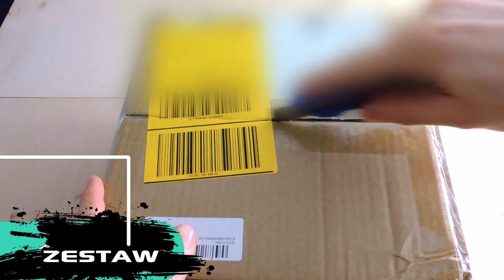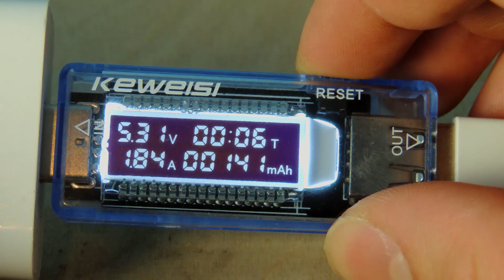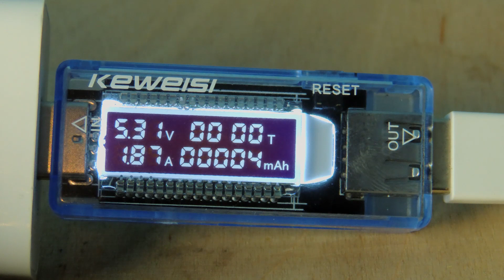MIERNIK ELEKTRONICZNY USB Keweisi KWS-V20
W tym odcinku recenzuję niewielki miernik elektroniczny USB.
Urządzenie monitoruje przepływ prądu między ładowarką a odbiornikiem prądu.
Miernik spinany jest za pośrednictwem portu/wtyku USB.

Dane techniczne:
Model: KWS-V20
Napięcie: 4-20V ~1%
Natężenie prądu: 0-3A ~1%
Czas pracy:0-99 H
Pojemność ogniwa: 0-99999mAh

Na skróty:
0:19 Miernik
0:28 Gabaryt
0:41 Budowa
0:58 Zasada działania
1:23 Opis funkcji

Miernik:
Wykonuję naprawy elektroniki, projekty elektroniczne, druk 3D (wydruk, modelowanie) oraz oświetlenie LED na zamówienie
Muzyka:
Social:
-współpraca/ projekty/ B2B

Masz problem? Chcesz zadać pytanie ?
Zapraszam na konsultacje (messenger) :
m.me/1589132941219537